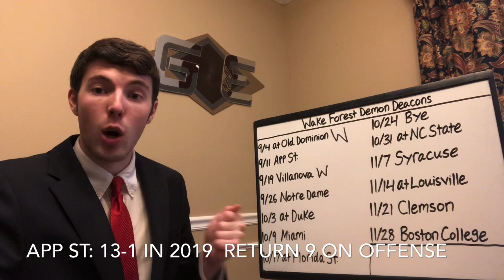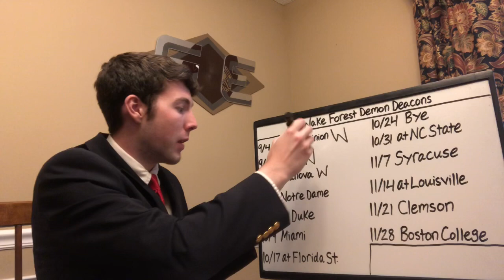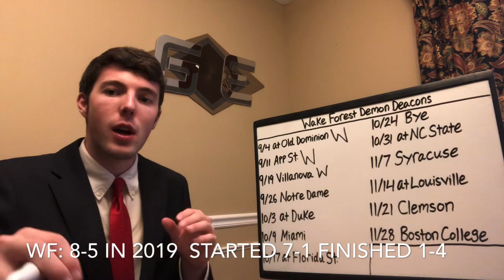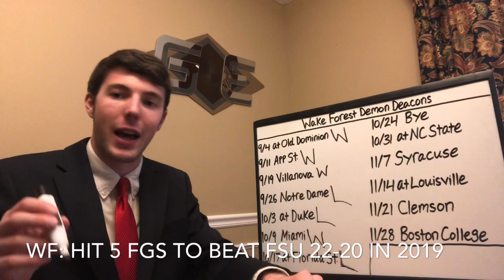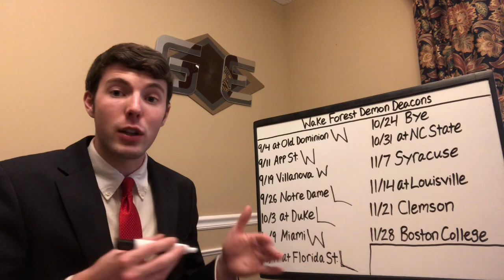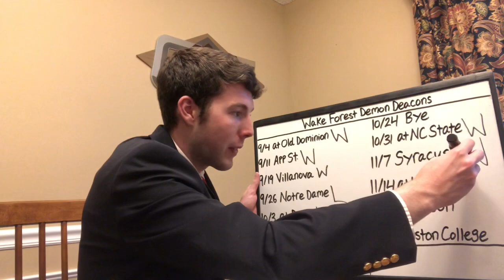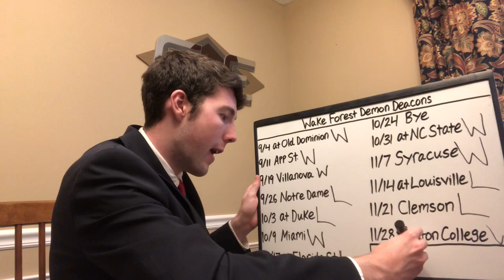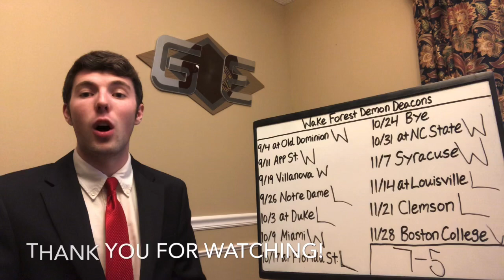2020 Wake Forest College Football Predictions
Dave Clawson certainly does not get enough credit for the job he has done at Wake Forest. The Demon Deacons have made four straight bowl games and started 2019 at 6-0 before injuries rattled the team and they finished 8-5. While they do lose tons of production on offense including QB Jamie Newman, RB Cade Carney, and WRs Kendall Hinton and Scotty Washington, Wake Forest will still be led by a dynamic duo of QB Sam Hartman and 1,000 yard WR Sage Surratt. The defense may be the strength of this Demon Deacons squad as they return 9 starters led by Carlos Basham who was second in the ACC with 10 sacks in 2019. Don’t let the losses on offense fool you. This is still a very good Wake Forest team led by one of the most underrated coaches in the conference. The Demon Deacons will be headed to their fifth straight bowl game.

Signed up for our Expert Picks? Then use them and place your bets over at BetNow for all of your betting needs! and start using our picks to make some money! Good luck!